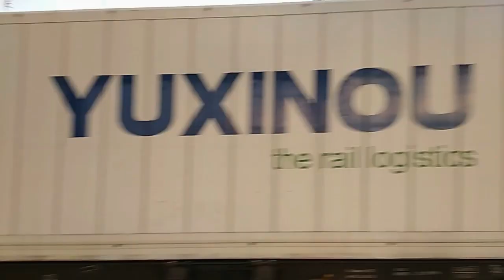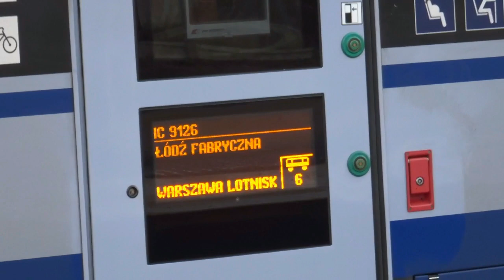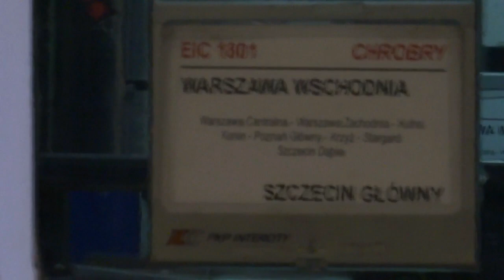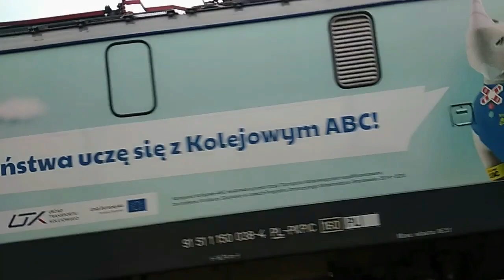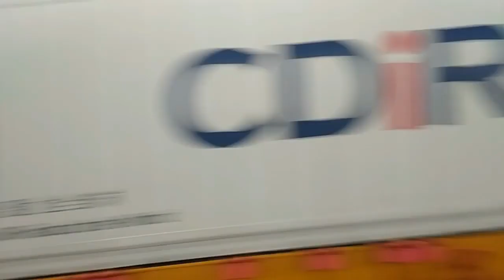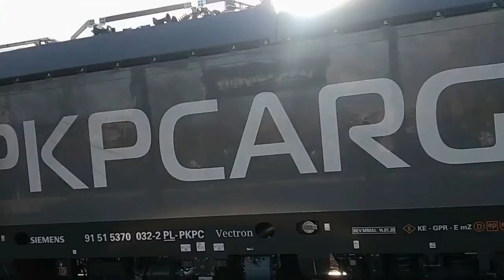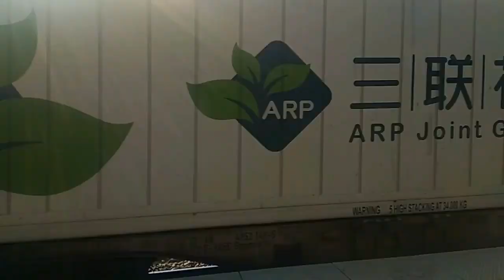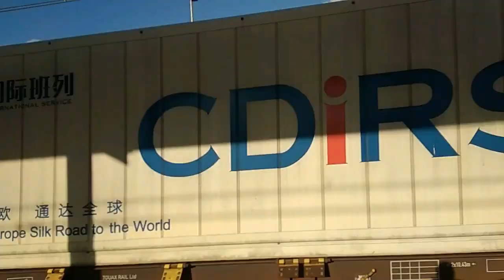Moje Najciekawsze filmy kolejowe nagrane w 2020 roku! cz.1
Materiał zmontowany tylko do pandemii tego całego syfu, który okazał się fałszywy... Jest to odmiana innej grypy a nie żaden CONVID-19!
Druga część będzie do końca 2020 roku co było nagrywane w pandemii i podczas obostrzeń przez zarząd PiS'owski...
W tej składance dałem tylko materiały, które były najciekawsze według mnie.